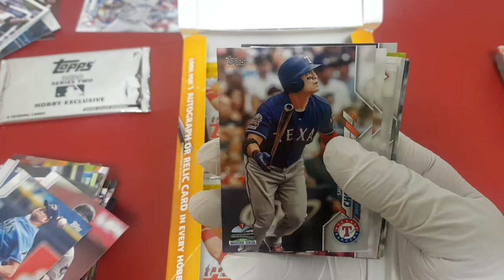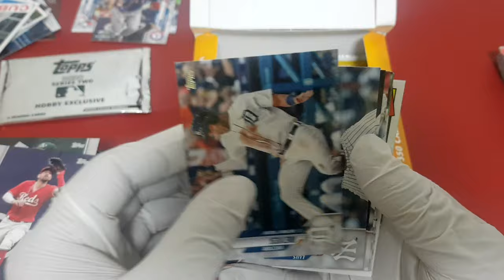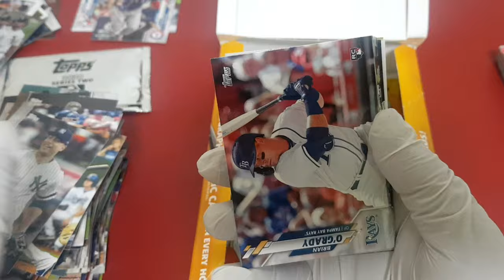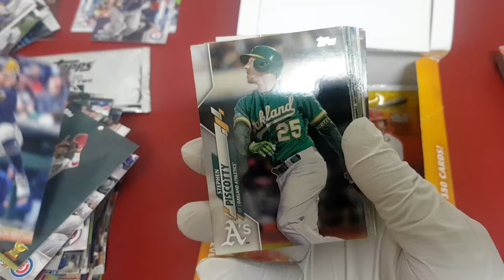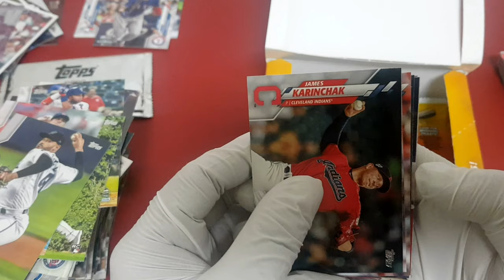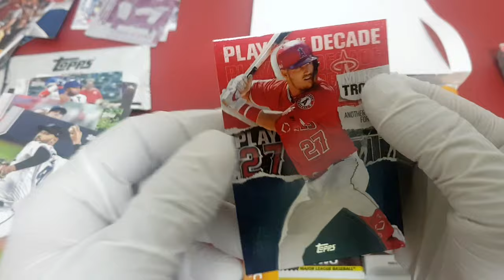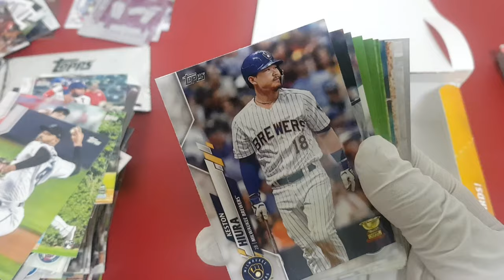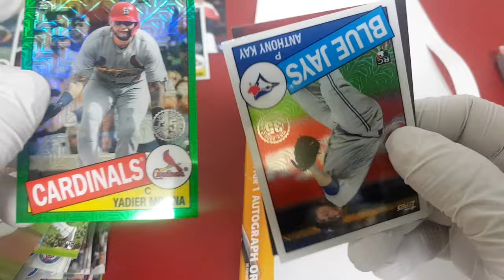드디어 세상 하나뿐인 1 of 1 !!!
2020 baseball series two 에서 뽑았습니다^^!
마피 야구카드 아쿠냐 야구 재테크 sportscard soccercard mlbcard nbacard tradingcard baseball basketball football panini topps futera break#1/1#epl#upperdeck#rpa#rookie